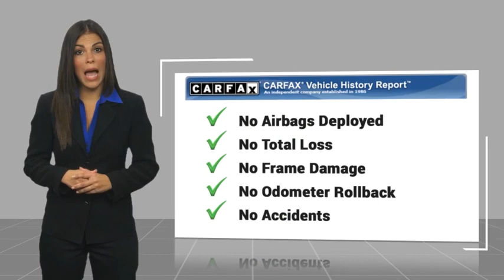2023 Ford Explorer Walk Around 00232361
Villa Ford
2550 N. Tustin St.

Pick up this Black Metallic 2023 Ford Explorer, available today at Villa Ford. This could be the one you've been searching for.